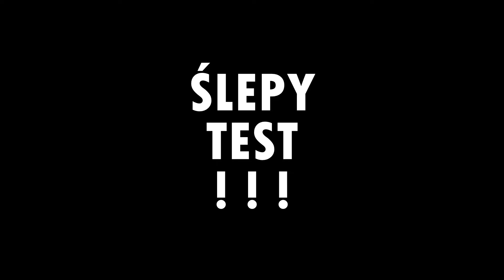AMERYKAŃSKI SEN! | Testujemy Dream '65 od Universal Audio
Heja!

Czy można zamknąć wzmacniacz w kostce? Jeszcze kilka lat temu było to nie do pomyślenia, dzisiaj? Bez żadnego problemu!

Dziś na naszym warsztacie wylądował:
-- Universal Audio Dream '65 Reverb Amplifier --
czyli emulacja legendarnego wzmacniacza Fendera w małej kosteczce.

Dogłębnie przetestujemy to urządzenie, podłączymy je do praktycznie wszystkich możliwych źródeł nagłośnienia i pokażemy "ukrytą" metodę czterech kabli, która może być szczególnie przydatna dla właścicieli wzmacniaczy bez kanału czystego. Zapowiada się dobrze? Tego Wam nie powiemy, ale na pewno będzie długo!

Partnerem filmu jest Audiostacja, dystrybutor marki Universal Audio w Polsce.